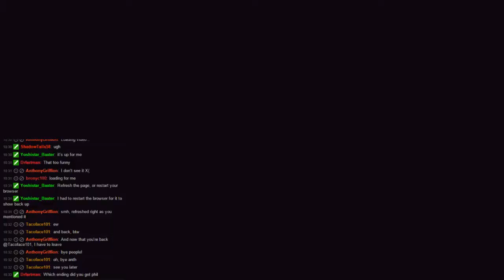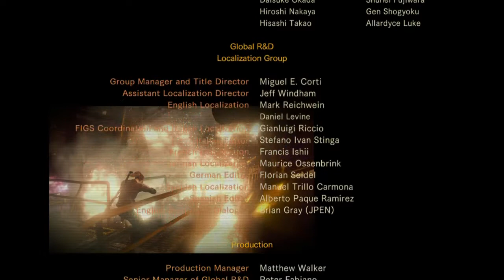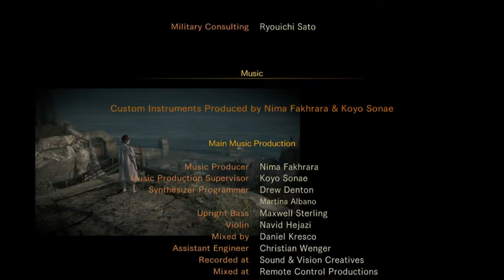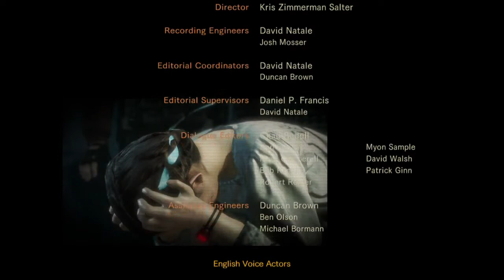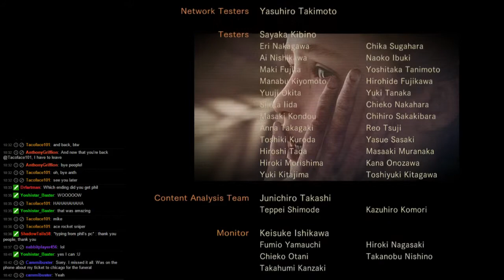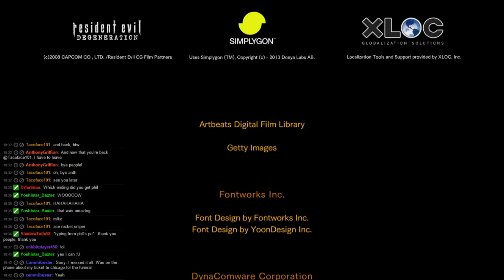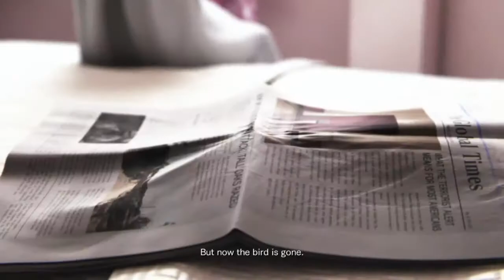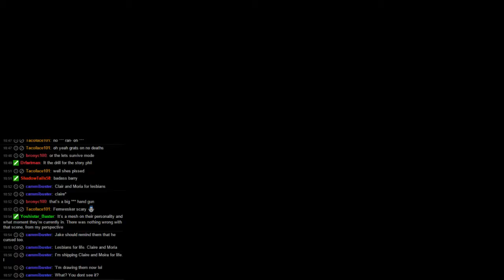Resident Evil : Revelations 2 - Part 11 : "I have this!" - Barry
Shadowtails58 - Barry
Desilent49 - Natalia/Claire
Difficulty : Survival Mode

End game, Alex makes one last attempt to kill Natalia (and Barry). Though thanks to some quick decision making, both 6 months ago and during the present time, things take a turn for the better and te final battle commences with some further help.

All will be better. or so everyone thinks...

Sorry this took so long to put up, lots of stuff and other stuff.